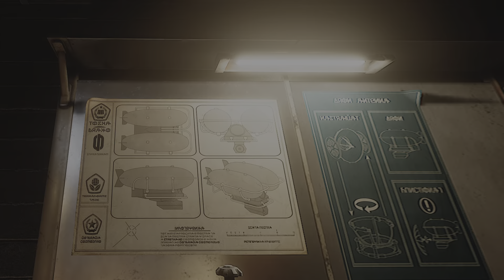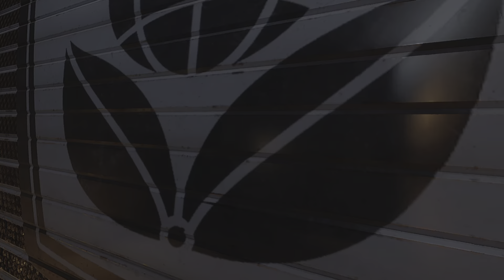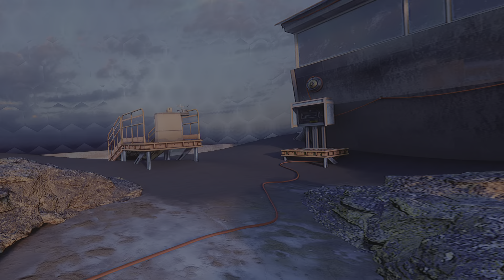Red Matter 2 PSVR2 - Acquiring A Flashlight Module With Light Flares | On A Rescue Mission - (03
Having to print a pair of eyeballs using someone's blood samples on a 3D printer machine and finding out that someone is still alive but on a distant moon, you begin to work your way to get there.